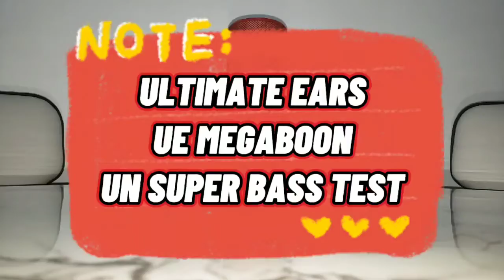ULTIMATE EARS UE MEGABOON EN EL (2021) (BASS TEST) LA MEJOR DESDE EL 2015 PARTE 1